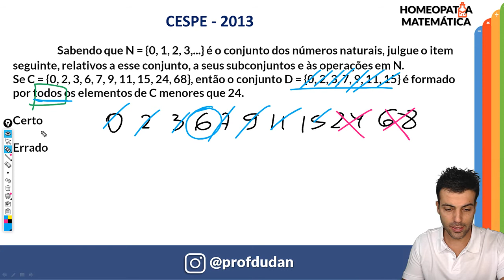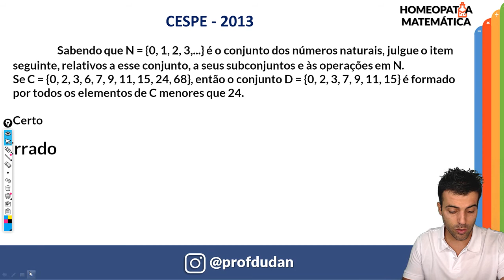Matemática Básica para Concurso. Questão da banca CESPE/CEBRASPE sobre conjuntos numéricos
Certo

Errado

Quer ter sua dúvida resolvida em video ?